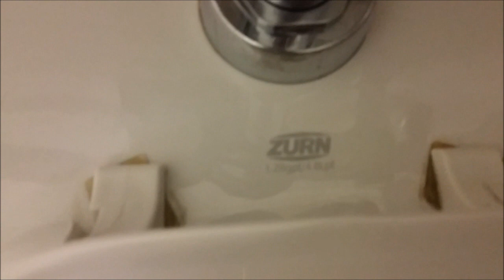#8 Two 2011 ZURN Wallhung Hospital toilets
The campus center at my vocational school, was filmed with these toilets, all of them having these indentations in the rim for use in a hospital. The toilets are original, since, the building was constructed in 2011, the first new building to be constructed since the 1970's. I am unsure why hospital toilets made it into a college building, however, they are quite interesting but very very loud!